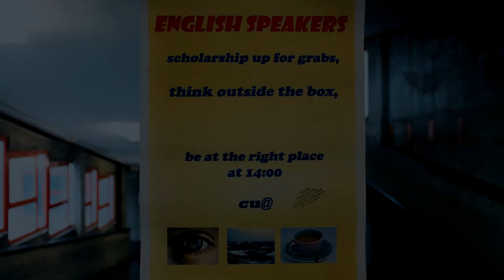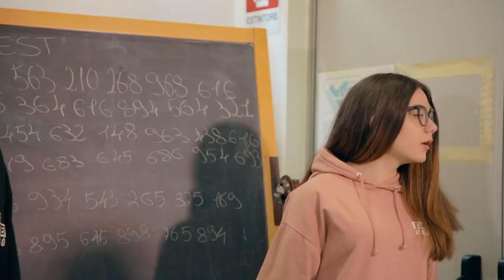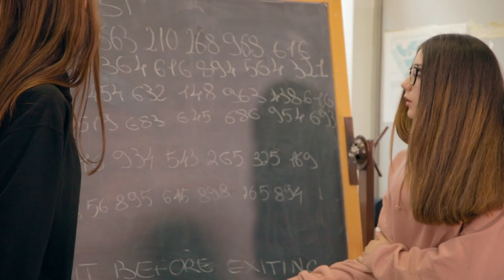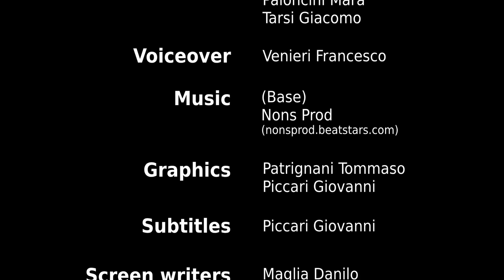S1 · E2 Get stuck in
The second episode of the web series created by the students of ITIS "Enrico Mattei" of Urbino, with the friendly collaboration of the languages department.